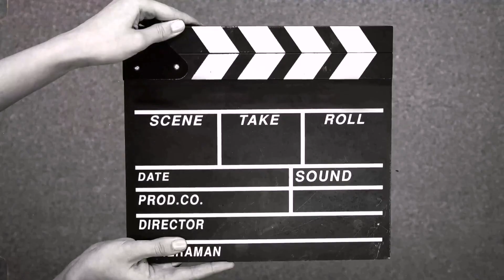CHICKEN TINOLA W/ MALUNGGAY | Ebeb Vlog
CHICKEN TINOLA W/ MALUNGGAY OR TINOLANG MANOK. Pagkain or lutong pinoy. Nasa video po ang mga ingredients.